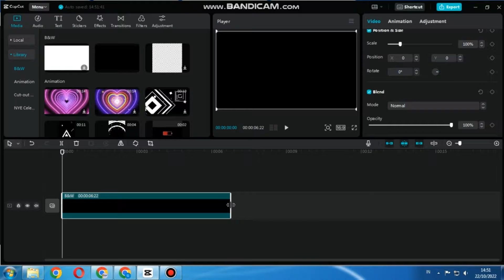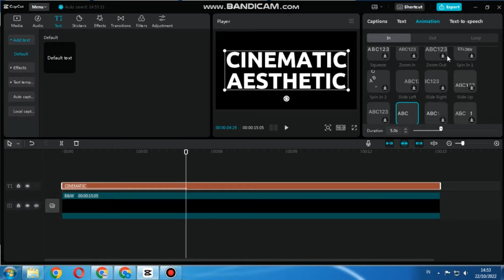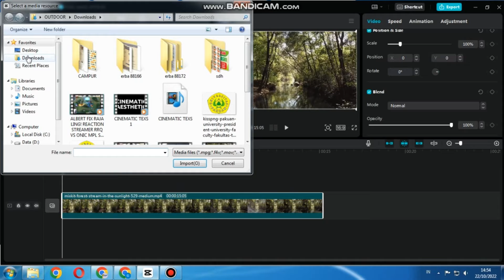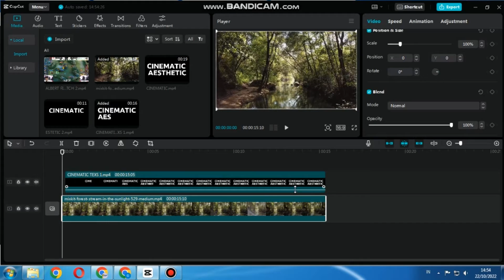CAPCUT TUTORIAL - EDIT VIDIO CINEMATIC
vidio cinematic texs capcut, berikut cara membuat vidio texs cinematic di capcut gk ribet dan gampang sekali,cara edite vidio cinematic aesthetic texs terbaru dengan pc , ini edite vidio di pc ya gays yaa

capcut vidio
tutorial capcut
capcutedit
capcutvideoediting
tutorial capcut
capcut edit vidio
edite vidio jedag jedug capcut
capcut terbaru
edite capcut 2022